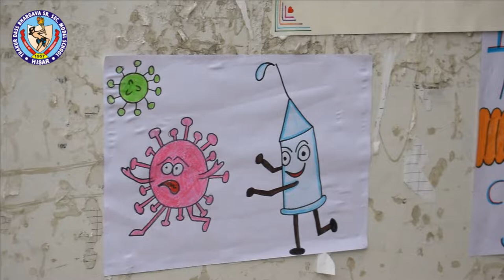Vaccination Camp @ Thakur Dass Bhargava Sr. Sec. Model School Vaccination Camp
ठाकुर दास भार्गव सीनियर सेकन्डेरी मॉडेल स्कूल हिसार that started in 1957 as Public School Hisar and later got to be known as Senior Model School Hisar; is presently well known as Thakur Dass Bhargava Senior Secondary Model School Hisar.

For Admission Related Query in Hisar Best School

Thakur Dass Bhargava Senior Secondary Model School was founded by Pt. Thakur Dass Bhargava, a legal luminary, member of the Constituent Assembly of India, Member of Parliament, a social worker, philanthropist and an educationist.
The school is run by Hisar Education Society that works on the principle of ‘’Quality Education at Affordable Price”. The school fee is reasonably priced to serve the children coming from not-so-rich financial backgrounds and caters to all round development of the children.